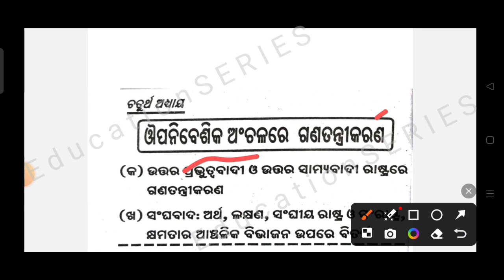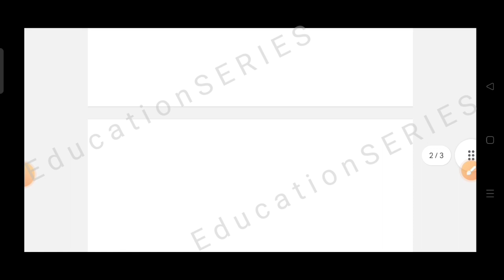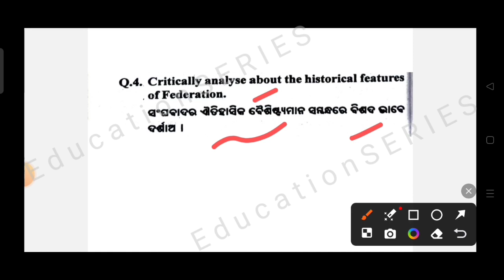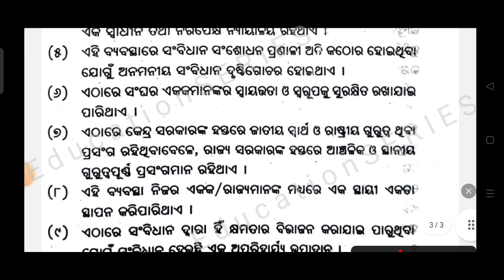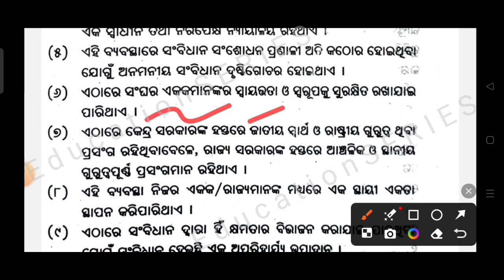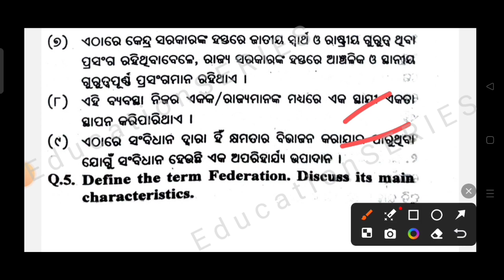+3 4Th Semester||Political Science Hon's ||Long Question || Unit -4 ||ସଂଘବାଦର ଐତିହାସିକ ବୈଶିଷ୍ଟ୍ୟମାନ